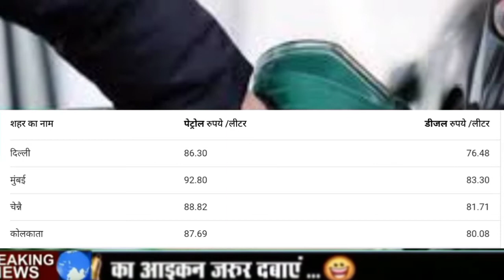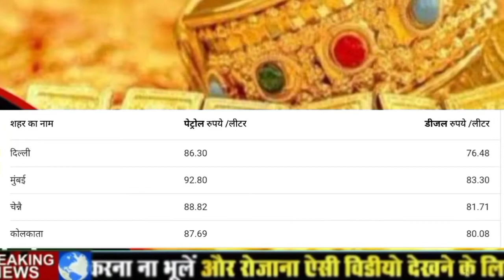3 फरवरी आज 6:00 बजे से सोना चांदी डीजल पेट्रोल सस्ता जाने आज का ताजा भाव Sona Chandi live bhav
दोस्तों हम आपको इस वीडियो में बताएंगे आज का सोने चांदी का क्या भाव है और डीजल पेट्रोल का क्या भाव है कितना सस्ता हुआ सोना चांदी डीजल पेट्रोल कब तक रहेगा सस्ता कब खरीदे और कैसा खरीदने सोना चांदी हम आपको इस वीडियो में बताएंगे दोस्तों वीडियो को पूरा देखें वीडियो को लाइक करें शेयर करें चैनल को सब्सक्राइब करें धन्यवाद

ThanksForWatching